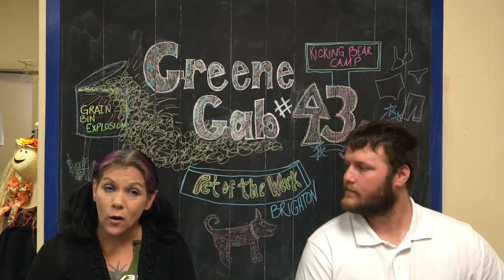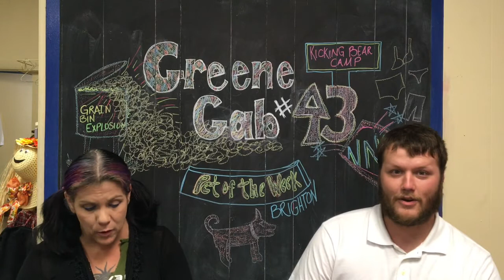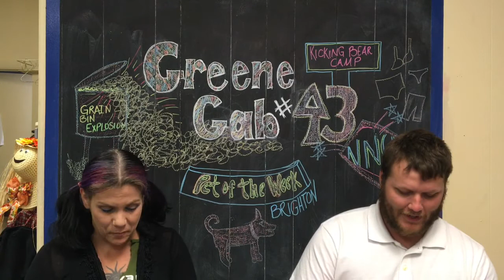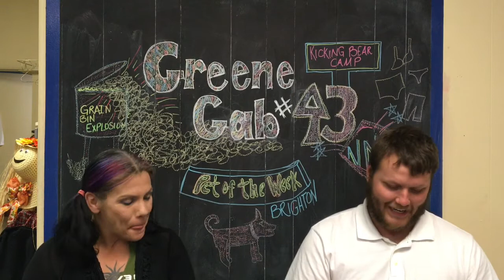Greene Gab 43